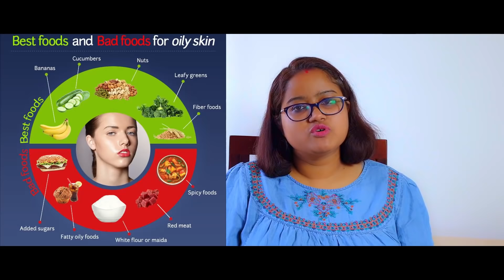Acne বা মুখৰ গুটি ভাল কৰিবলৈ 12 তা Tips || Dr. Ponkhi Sharma (PT)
Link to Purchase the Cetaphil Cream

About the author/ video creator:

Dr. Ponkhi Sharma (PT) is a professional Physiotherapist practicing in Bangalore, Karnataka. She has 14 years of experience in this field. She runs this YouTube channel to spread general health awareness among the people. She runs a clinic names Curis 360 in Bangalore (registered in Karnataka)

Replies by Dr Ponkhi Sharma under the comment section of the videos can't be treated as medical advice. Kindly follow the information at your own risk. All advises should be considered strictly under the own risk of the viewer.
All exercises shown in the videos are for general conditions only. People may react to different exercises based on their actual problem. Hence, all the exercises shown in the video may not work with all people. A proper check up followed by customization of exercise may be required to get reliefe from the pain.